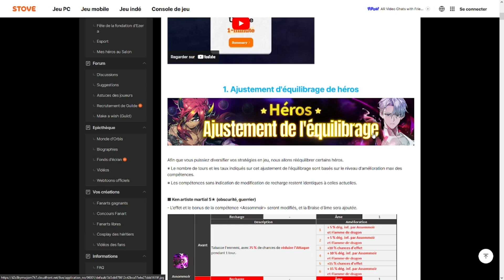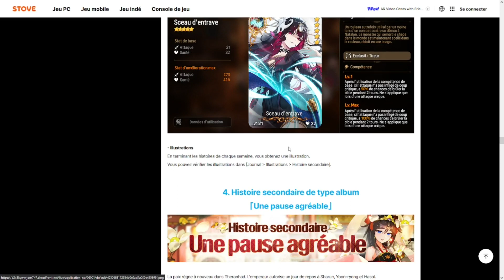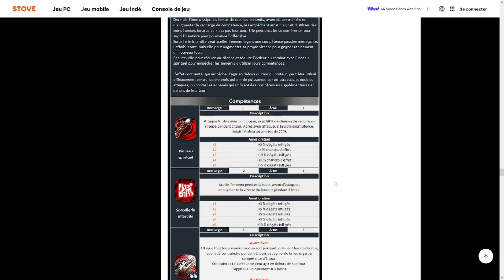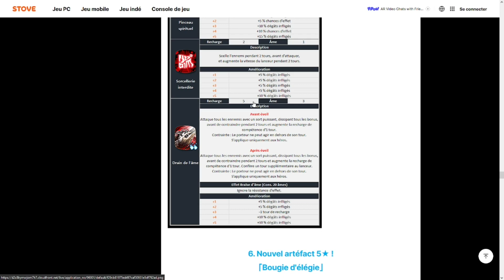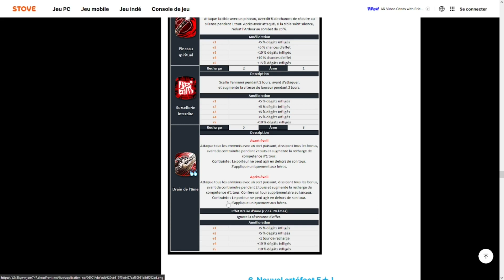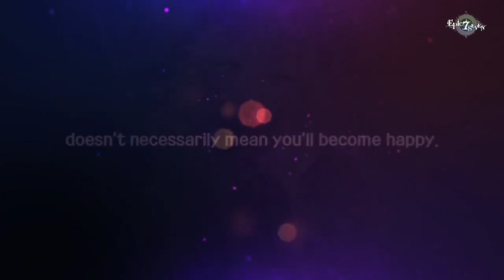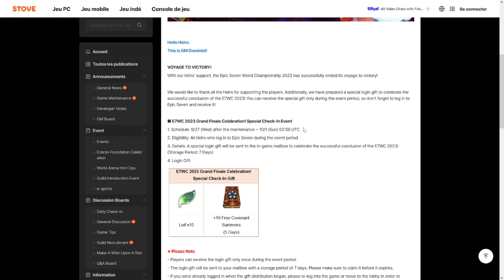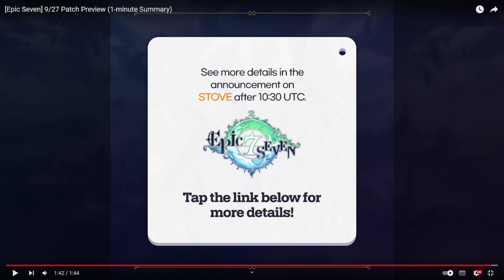Nahkwol, Epic Pass, Buff Event, nerf mode mêlée, Rota Mystic ... Actus de la semaine sur Epic Seven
L'actu de la semaine Epic Seven en résumé !

► Sommaire :
01:04 équilibrage
01:34 mode mêlée & side story
04:29 Nahkwol
11:44 Epic Pass Agelica pécheresse
13:01 Théâtre lunaire
13:21 Livre extra temporel
13:50 Buff Event & invocations gratuites
14:27 Update draft mode
14:59 Drop Rate Up Nahkwol & Phlan
15:30 Rotation mystic
16:22 Rotation coin shop